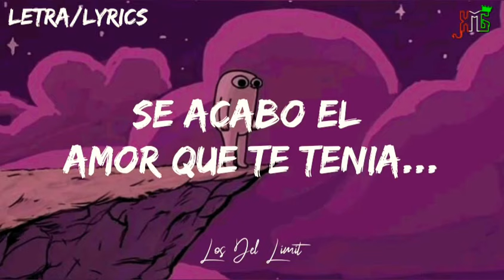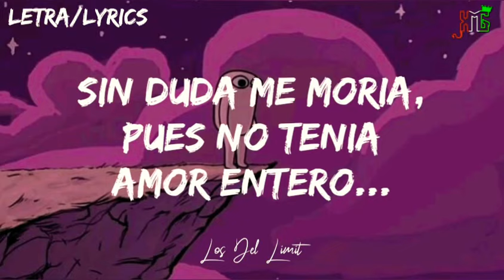(LETRA)Preview❌Los Del Limit (Romanticas 2021)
4/26/2021
Song-Preview🥀
Artists-Los Del Limit
Release-4/26/2021